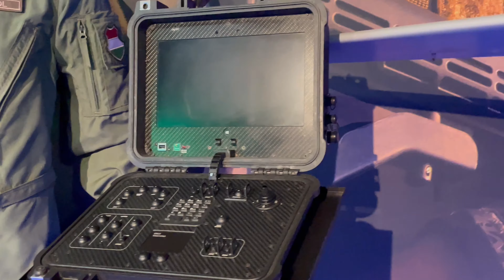Museum of Military History in Budapest, Hungary | Spy Spots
In this episode of Spy Spots we visit Budapest, Hungary and have a look at some espionage-related artefacts at a temporary exhibition established by the country's Ministry of Defence. This year (2023) Hungary celebrates the 175th anniversary since the formation of country's Armed Forces.

In the video we also cover briefly the past and future plans of Museum of Military History as well as the Spy Museum that existed in the same location.

Coordinates:
 - Statue of St. John Capistran: 47°30'14.1"N 19°01'41.6"E // 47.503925, 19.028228
 - (old) Museum of Military History: 47°30'14.9"N 19°01'41.6"E // 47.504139, 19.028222
 - (new) Museum of Military History: 47°11'34.3"N 18°24'32.2"E // 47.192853, 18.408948
 - Bálna centre: 47°28'59.7"N 19°03'41.2"E // 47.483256, 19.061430

00:00 - Introduction
00:52 - Statue of St. John Capistran
01:20 - (old) Museum of Military History
02:02 - New museum at  St. Stephen Museum and Monastery
02:34 - 175th anniversary
02:50 - Temporary exhibition at Bálna centre
03:38 - Conclusion
04:10 - Closing